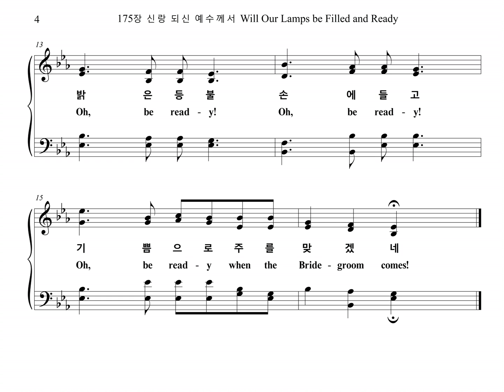175장 신랑 되신 예수께서 Will Our Lamps be Filled and Ready (Chorus Part)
찬송가 "175장 신랑 되신 예수께서 WHEN THE BRIDEGROOM COMES" 합창 파트 입니다.

WHEN THE BRIDEGROOM COMES

1. 신랑 되신 예수께서 다시 오실 때
밝은 등불 들고 나갈 준비 됐느냐
그날 밤 그날 밤에
주님 맞을 등불이 준비됐느냐
예비하고 예비하라
우리 신랑 예수 오실 때
밝은 등불 손에 들고
기쁨으로 주를 맞겠네

2. 주를 나와 맞으라는 소리 들릴 때
기뻐하며 주를 맞이할 수 있느냐
그날 밤 그날 밤에

3. 항상 깨어 기도하며 거룩한 기름
준비하지 않고 주를 맞지 못하리
그날 밤 그날 밤에

4. 그날 밤에 영화로운 혼인 잔치에
기뻐하며 할렐루야 찬송부르리
그날 밤 그날 밤에

1. Will our lamps be filled and read-y
When the Bride-groom comes?
And our Lights be clear and rea-dy
In the night, that sol-emn night,
Will our lamps be burn-ing bright,
Oh, be ready! Oh, be ready!
Oh, be ready When the Bride-groom comes!

2. Shall we hear a wel-come sound-ing
And a shout of joy re-sound-ing

3. Don't de-lay our prep-a-ra-tion
Till the Bride-groom comes?
Lest there be a sep-a-ra-tion

4. Oh, there'll be a glo-rious meet-ing